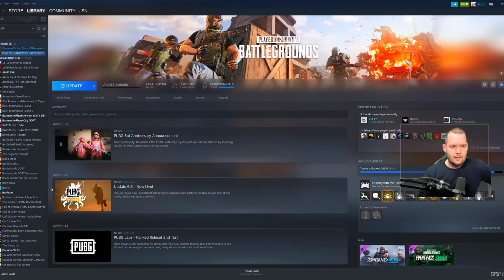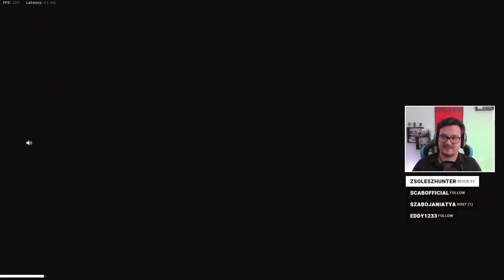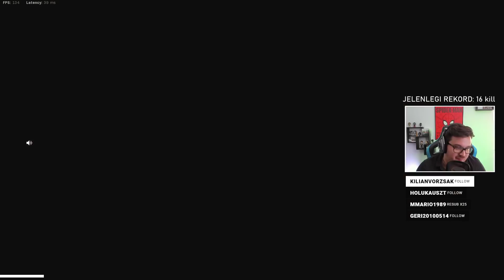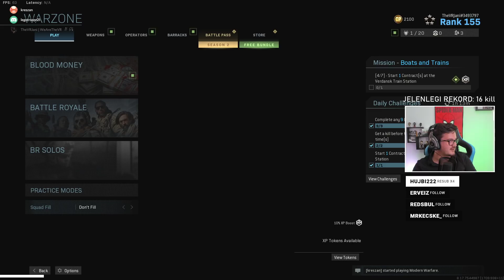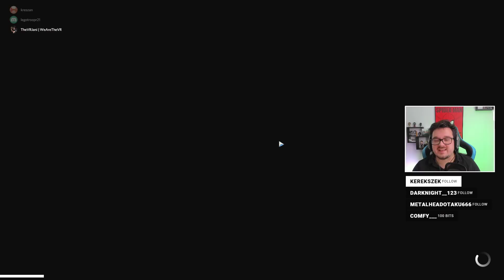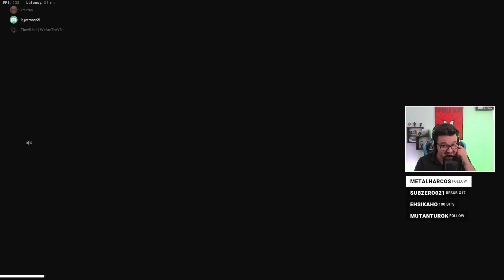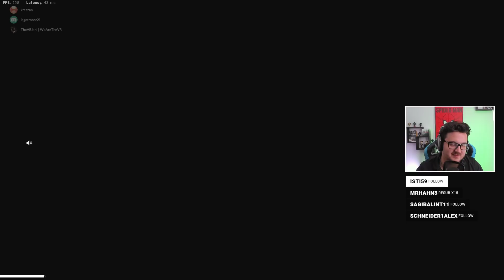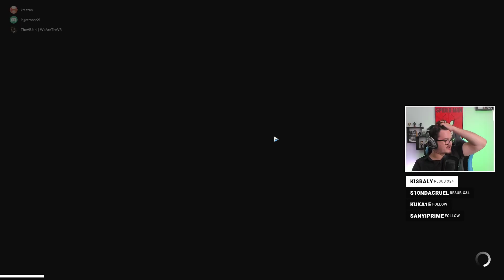KILL RECORD HUNT | A WIN CSAK MÁSODLAGOS 😎 | COD: Warzone - 04.01.